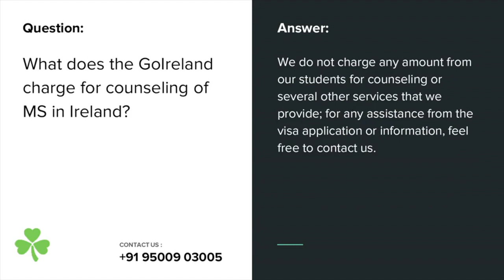Masters in Ireland | GoIreland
Ireland offers world class post graduate courses from the best universities across the globe. Grab this amazing opportunity today. Call our experts!

Masters in Ireland

1.List the classification of services for MS in Ireland provided by GoIreland ?
➔We at GoIreland provide one to one counseling to the students, and other services that comprise determining the best-suited university by examining your profile, applying to the university of your choice, with the documentation and visa, and assisting you with loans and accommodations in Ireland.

2.What does the GoIreland charge for counseling of MS in Ireland?
➔We do not charge any amount from our students for counseling or several other services that we provide; for any assistance from the visa application or information, feel free to contact us.

3.What is your study visa completion percentage?

4.Is GoIreland licensed representative of MS in Ireland universities?
➔Yes, we are licensed to represent all the Irish universities and are committed to furnishing you with the most authoritative information.